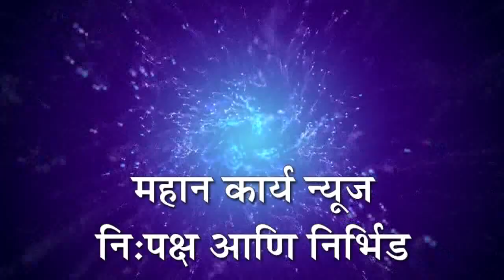कुरुंदवाड - नृसिंहवाडी रोडवर फेरीवाल्यांचे अतिक्रमण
कुरुंदवाड नृसिंहवाडी रोडवर फेरीवाल्यांचे अतिक्रमण, मुख्याधिकार्‍यांकडे केली अतिक्रमण हटविण्याची मागणी